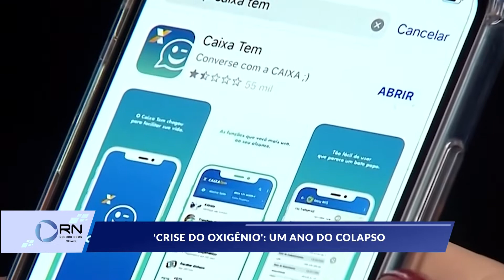'Crise do oxigênio': um ano do colapso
Nesta sexta-feira (14/01), completa um ano da crise da falta de oxigênio por conta da Covid-19